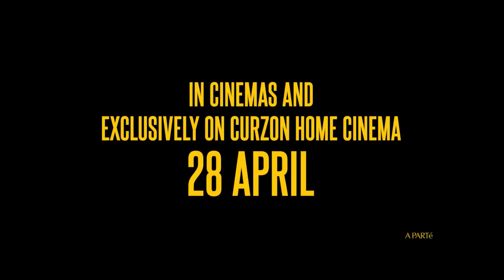Rodeo Official Trailer (2022) - Julie Ledru, Yannis Lafki, Antonia Buresi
Check out the official Rodeo Trailer starring Julie Ledru, Yannis Lafki, Antonia Buresi

UK Release Date: September 7, 2022
Starring: Julie Ledru, Yannis Lafki, Antonia Buresi
Directed By: Lola Quivoron

Synopsis: Julia, a young misfit who is passionate about riding, meets a crew of dirt riders who fly along at full speed and perform stunts. She sets about infiltrating their male-dominated world, but an accident jeopardizes her ability to fit in.